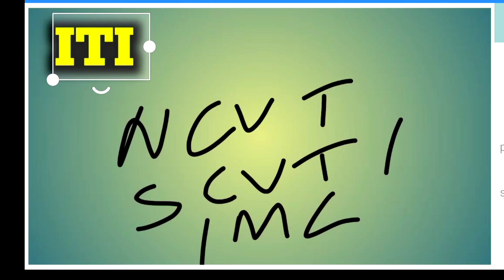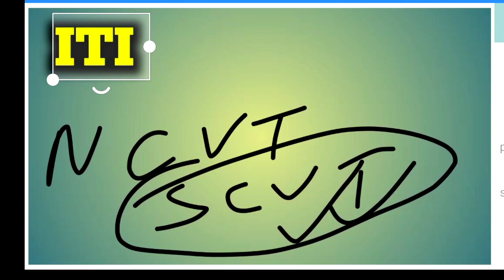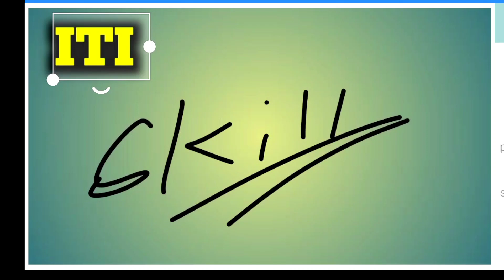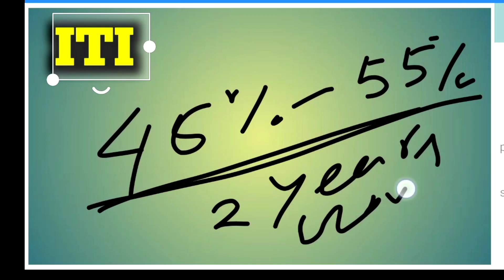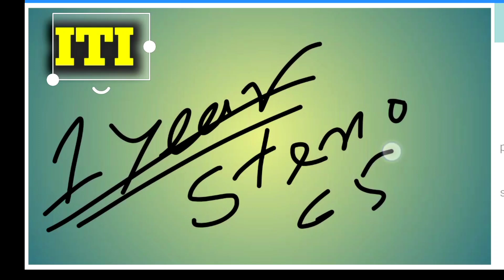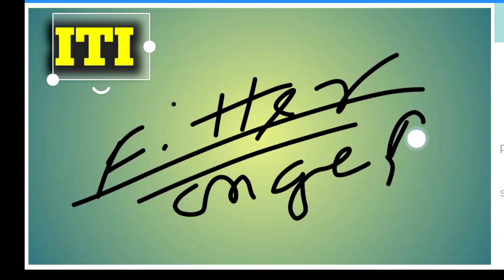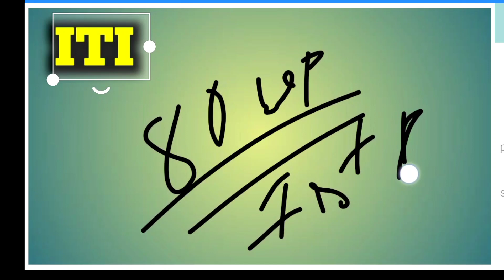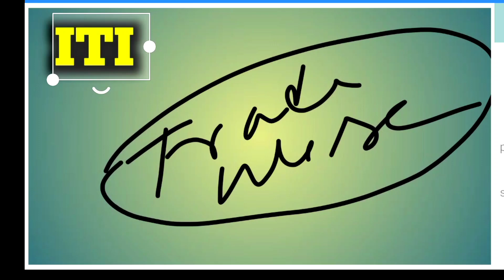ITI Assam Percentage Related Video 2023-2024 Session || ITI Admission 2023